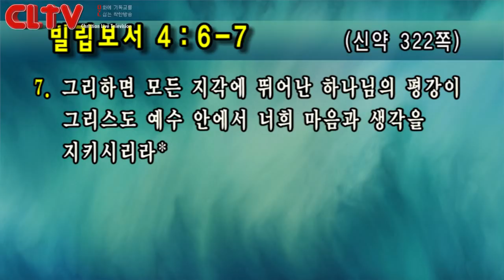CLTV파워예배_금요성령집회(120회)_2018.3.23_선한목자교회(유기성 목사)_‘하나님의 평강을 주리라'